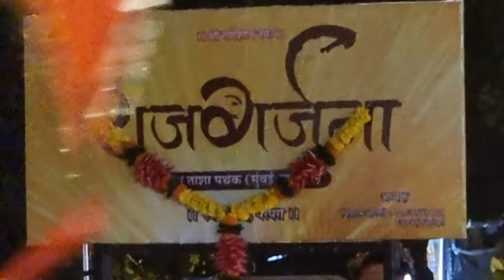Celebrating Ganesh Utsav | 2022 | Mumbai 🇮🇳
Music Courtsey -

Channel Name - Vagmin - No Copyright Song